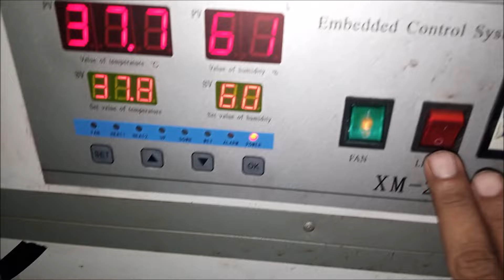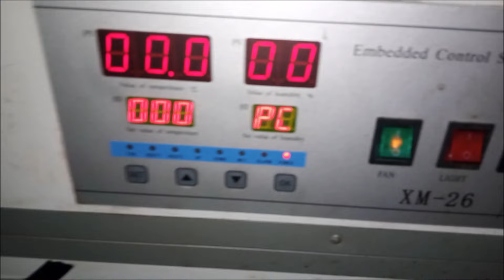egg incubtor xm26 egg hatching machine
eggincubtor# hatching#machine#